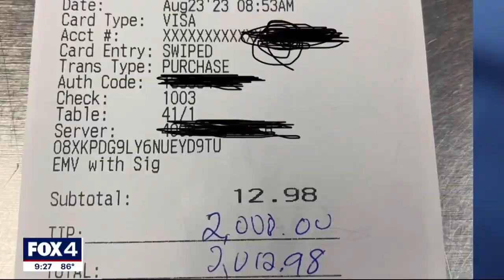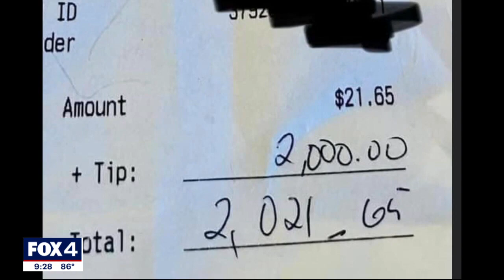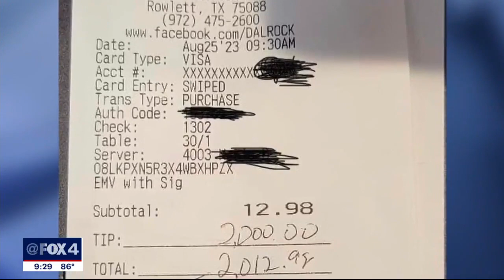'Tipping angel' leaves another $2K tip at Rowlett restaurant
A customer at a Rowlett restaurant recently left a big tip for their server. They tipped $2,000 and then did it again weeks later.